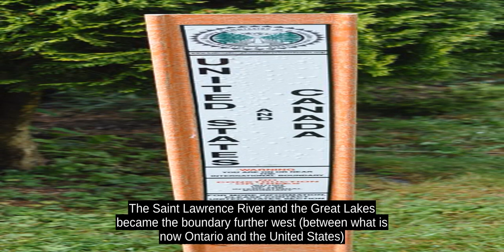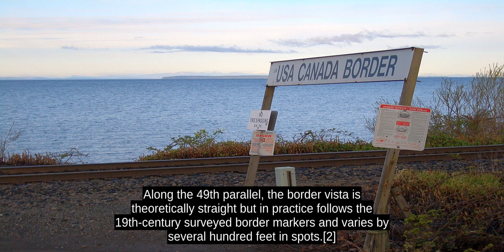Canada-United States Border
The Canada-United States border (French: frontiere Canada-Etats-Unis), officially known as the International Boundary (French: Frontiere Internationale), is the longest international border in the world between two countries